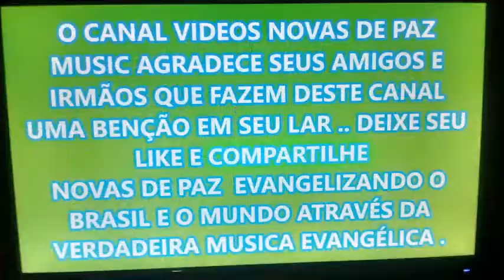play back do hino ALELUIA com carmen lucia